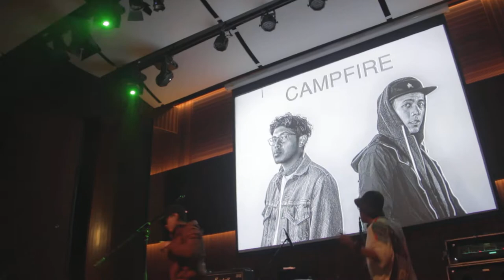[LIVE] 2017.10.14 CampFire (Singapore) - Knees